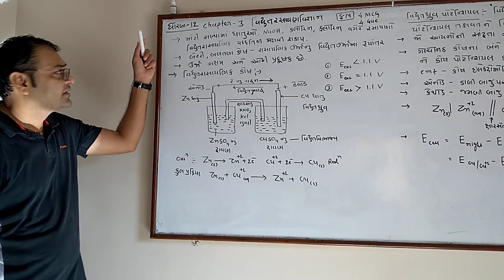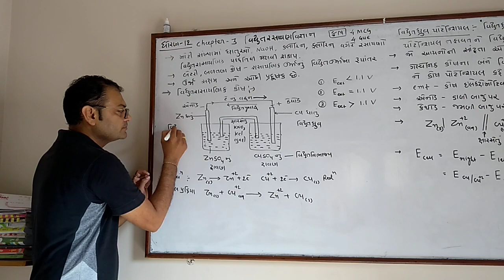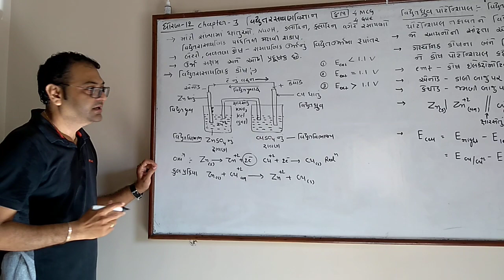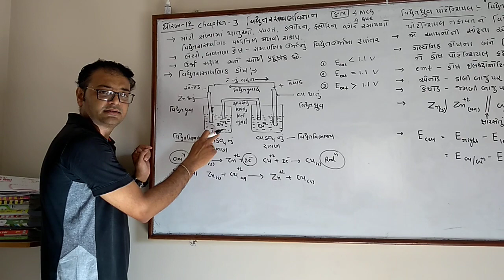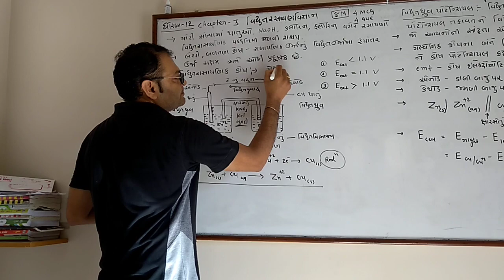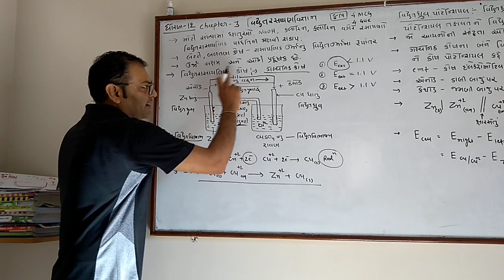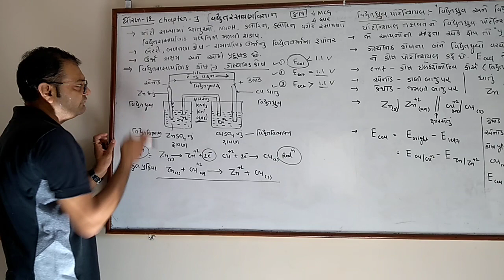Chemistry standard 12 chapter 3 lecture 1